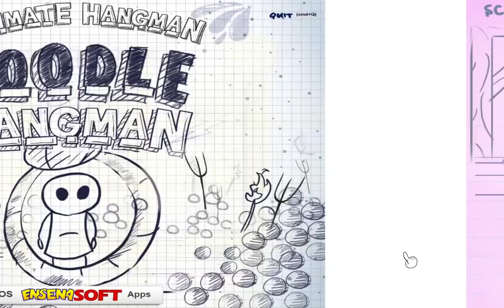Ultimate Doodle Hangman Free - Mac Game: Gameplay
Doodle Hangman is a fun animated hangman game that you will want to play again and again. Also with 2 player mode so you can enter your own words and play with a friend!

Categories include: Animals, Christmas & Winter, Clothes, Countries, Elements, Foods, Fruits & Veggies, Human Body, Kings & Pirates, Plants & Trees, Sports and Random

Expand your vocabulary! Dictionary lookups from 1 of 6 reference sites allows you to learn more about words you did not know.

Features:
★ 11 word categories plus random mode with advanced engine to avoid repeats.
★ Both 1 player and 2 player modes.
★ In 2 player mode one player enters a word for the other to guess.
★ Play as long as you can, after each correct word a new scene and word appears.
★ Helps increase both vocabulary and spelling ability.
★ Fun and educational at the same.
★ Auto-save when you close it or answer call during game play so you can continue where you left off.

We hope you enjoy Doodle Hangman! The full Ultimate Hangman game has 3 times as many Doodle animations, 3 other themes, many, many more categories and 11 songs. If you like Doodle Hangman Free then you should consider buying our Ultimate Hangman game.